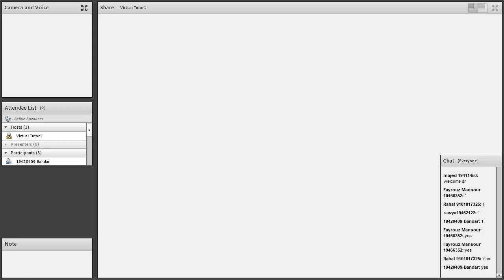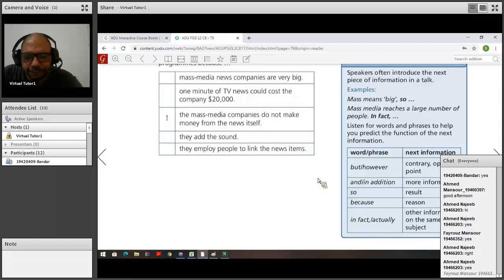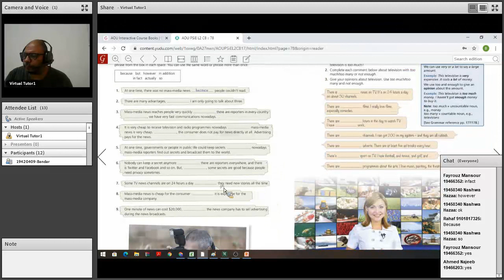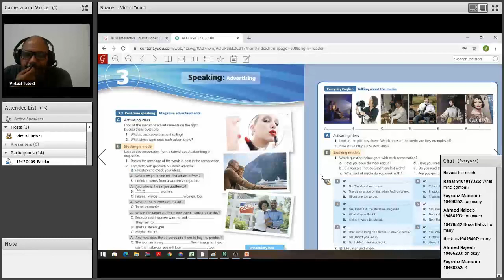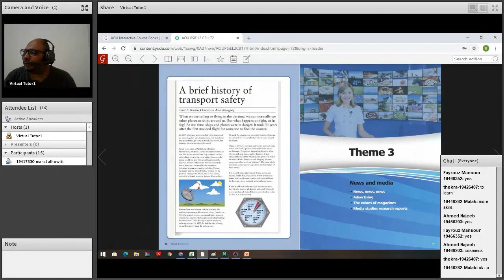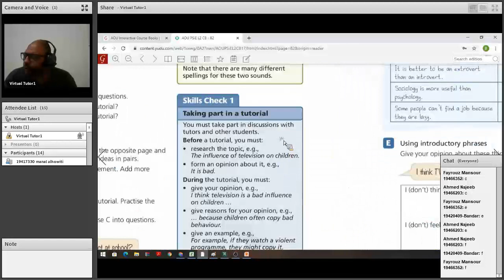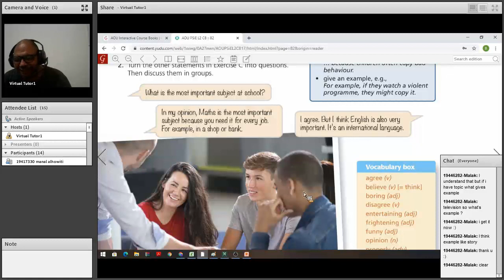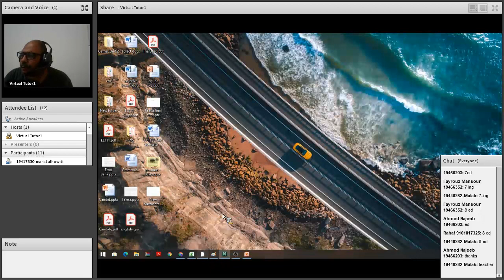EL111 Live Class 9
Theme 3
Speaking